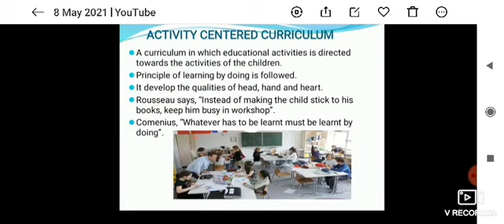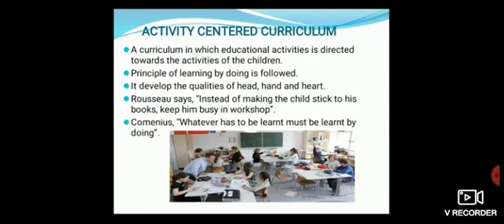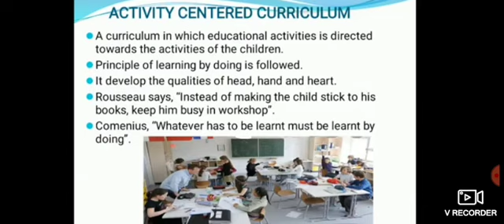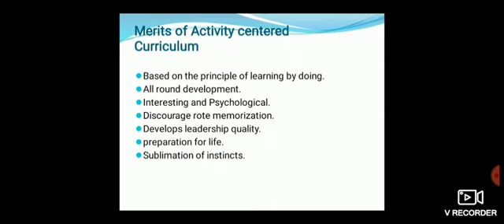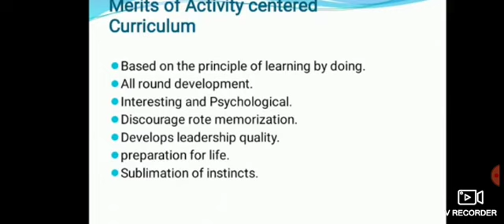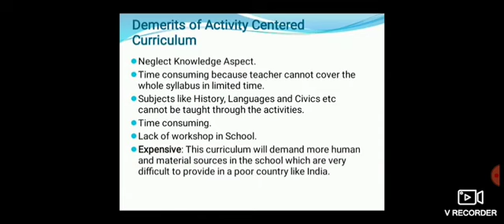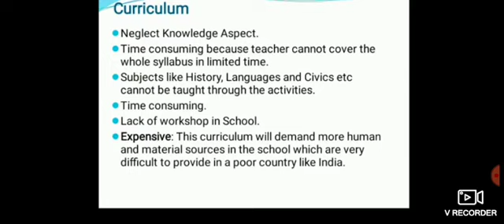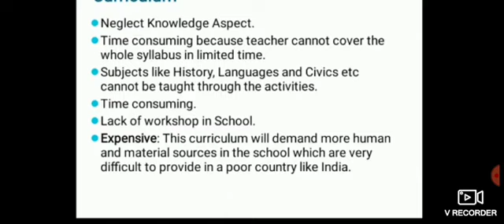12th, Education. Topic:Activity centered Curriculum.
By Tr Nazir Ahmad khan HSS HARIL